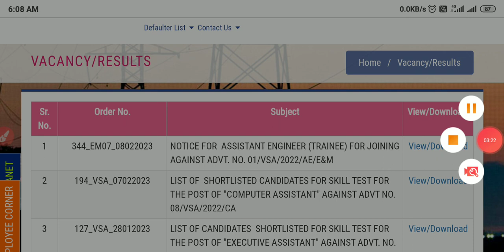Uppcl Tg2 Exam Date 2023|Uppcl Tg2 की परीक्षा कब होगी|Uppcl Tg2 Exam Kab Hoga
Test Book Testserise Offer 2022||Join Test Book Testserise||Testbook पर अब भारी छूट||Test Book Testserise app||

                    👉DGYKNM